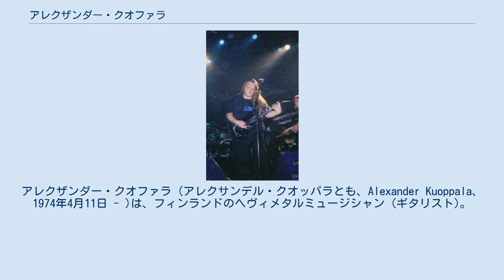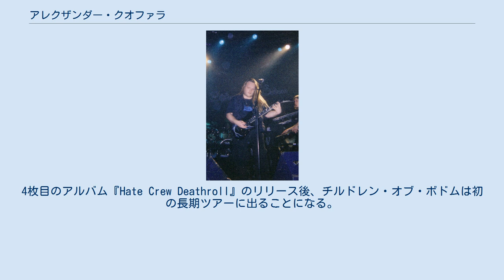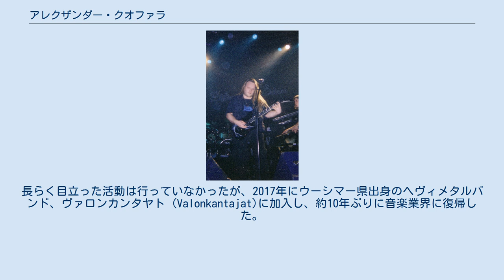アレクザンダー・クオファラ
チルドレン・オブ・ボドムのメンバー
アレクザンダー・クオファラ (アレクサンデル・クオッパラとも、Alexander Kuoppala、1974年4月11日 - )は、フィンランドのヘヴィメタルミュージシャン (ギタリスト)。
フィンランドのメロディックデスメタルバンド、チルドレン・オブ・ボドムのリズムギタリストとして1997年から2003年まで活動していた。
チルドレン・オブ・ボドムでは、1stアルバム『Something Wild』から4thアルバム『Hate Crew Deathroll』まで参加した。
また、チルドレン・オブ・ボドム脱退後には、ティモ・ラウティアイネンのソロプロジェクトにも参加した。
 フィンランド南部の街、エスポー出身。
1995年にInearthedにリズムギタリストとして加入。
加入後、1枚のデモテープに参加する。
1997年にInearthedがチルドレン・オブ・ボドムに改名した後も同バンドのリズムギタリストとして在籍。
その後、2003年まで同バンドのリズムギタリストを務め、4枚のアルバムに参加した。
4枚目のアルバム『Hate Crew Deathroll』のリリース後、チルドレン・オブ・ボドムは初の長期ツアーに出ることになる。
このツアーは、2003年に始まり2004年末頃まで続く、非常に長期なものであった。
このツアーでは、多くのライヴのチケットが完売しており、北米でのより強い地固めと目されていた。
しかし、このツアーでは、予想外のアナウンスも行われた。
それは、クオファラがツアー中盤に個人的な理由でチルドレン・オブ・ボドムから脱退するというもので、予告もなく行われた。
あるインタビューで、バンドリーダーのアレキシ・ライホは、クオファラの脱退について次のように述べている。
 そうだな、俺は彼の事について話すときに気を付けているんだ。
何故なら、俺たちの間に憎悪とかはないんだ。
彼はツアー生活、つまり、ホテルやツアーバスで生活するようなバンド/ロックンロールのライフスタイルが嫌になったと俺に話したんだ。
彼はその生活にとてものめり込んでいたから、俺には、それがとても奇妙だったよ。
彼は、頑固なロックンローラーだったんだが、突然そのライフスタイルを180度転換したんだ。
この全ての状況は、新しいガールフレンドを伴っていたんだ。
 クオファラの脱退後、ライホとシナジーで活動を共にしていたローペ・ラトヴァラがセッションとして参加し、2004年に後任として正式に加入した。
 2005年には、ティモ・ラウティアイネンのソロプロジェクトに参加。
1stアルバム『Sarvivuori』に参加している。
 その後、同ソロプロジェクトを脱退。
長らく目立った活動は行っていなかったが、2017年にウーシマー県出身のヘヴィメタルバンド、ヴァロンカンタヤト (Valonkantajat)に加入し、約10年ぶりに音楽業界に復帰した。